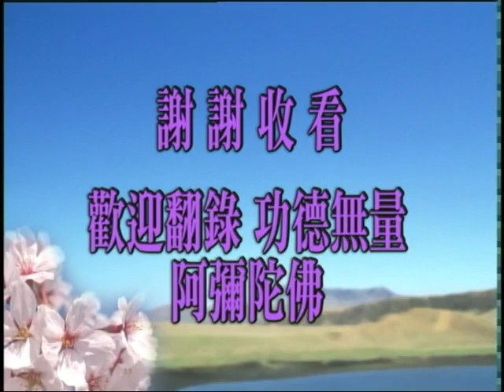Thập Thiện Nghiệp Đạo Kinh. Tập 106/149. Pháp Sư Tịnh Không